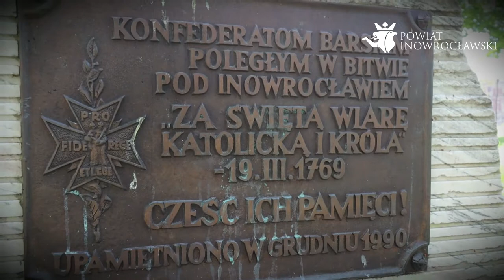Śladami Jana Kasprowicza – część 2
W czasie wakacji wielu mieszkańców Powiatu Inowrocławskiego wybiera się na wycieczki rowerowe. Zapraszamy do podróży śladami Jana Kasprowicza czyli cykl, w którym prezentujemy nasz region. Oto odcinek drugi naszej podróży.